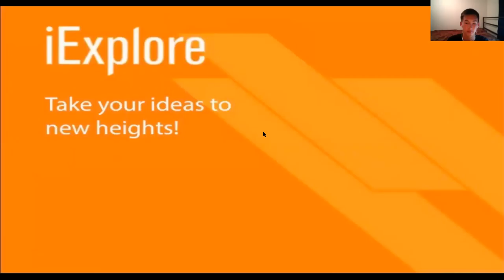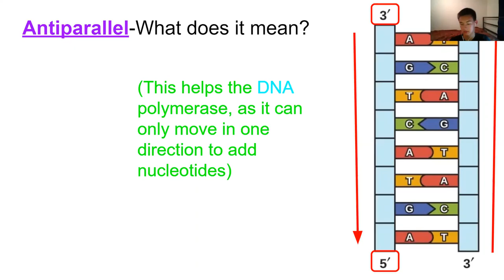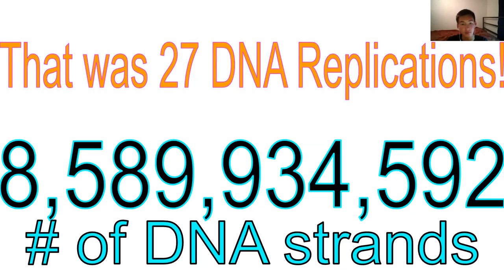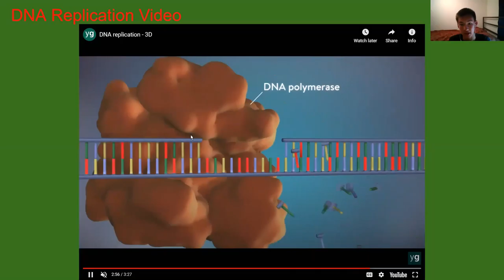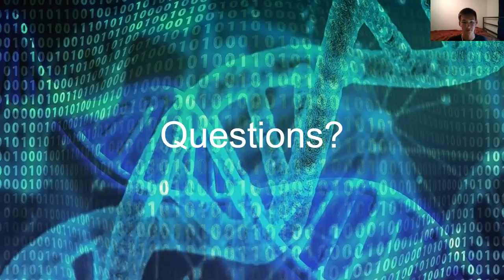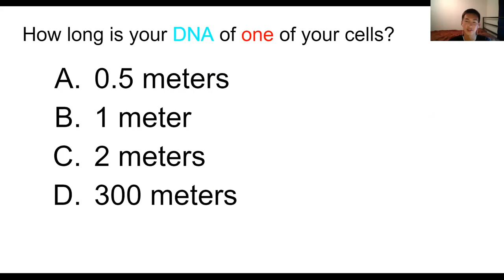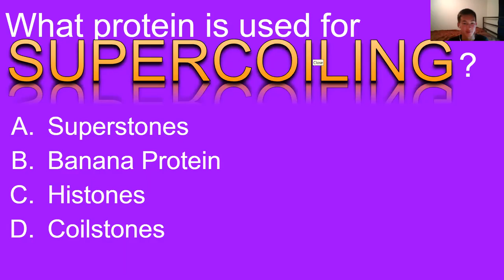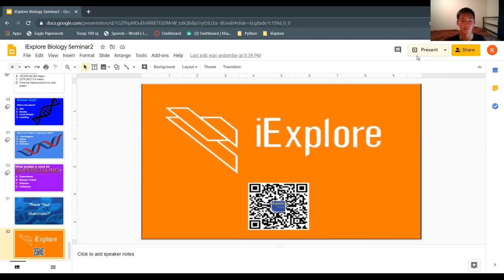iExplore Biology Seminar # 2 DANGEROUS DNA!!(hosted by Ryan Kern)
Welcome to iExplore! Thank you so much for checking out our seminar!

In this video, Ryan Kern goes over what DNA stands for and what it means for us as human beings. He teaches on the structure of DNA and how it holds our genetic information! DNA replication, Supercoiling, Mutations, AND A BONUS BANANA DNA EXPERIMENT are all covered in this seminar!

Be sure to watch this amazing introduction to DNA!